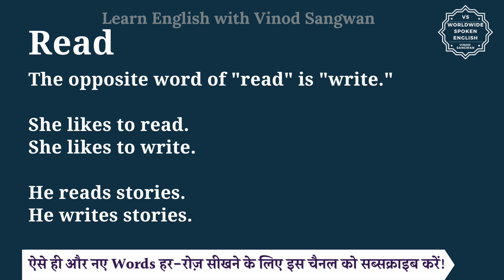Read ka opposite word kya hota hai | opposite of Read in English and hindi | antonym of Read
In this video you will learn opposite word of Read with few example sentences.

Let’s learn Meaning and opposite word of Read in detail.

The opposite word of ""read"" is ""write.""

She likes to read.
She likes to write.

He reads stories.
He writes stories.